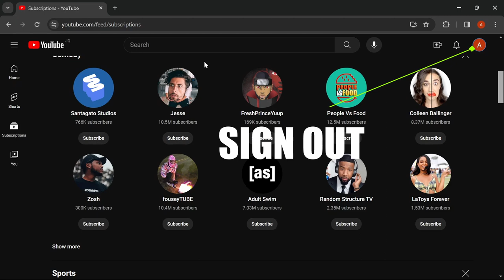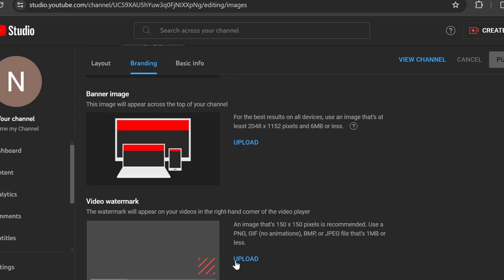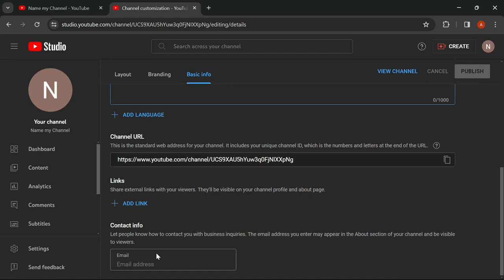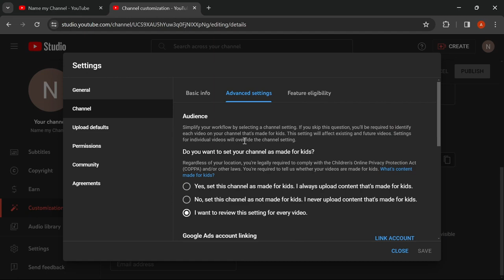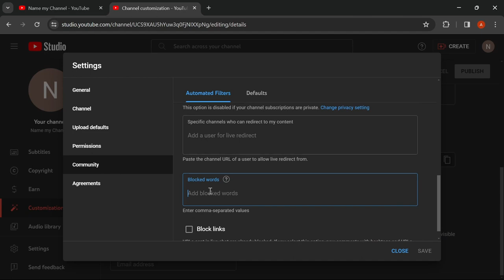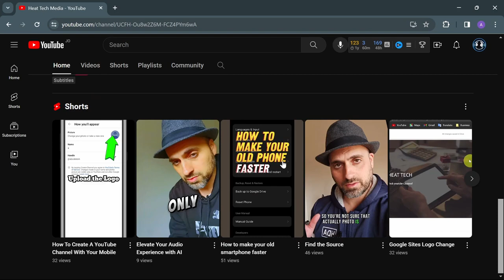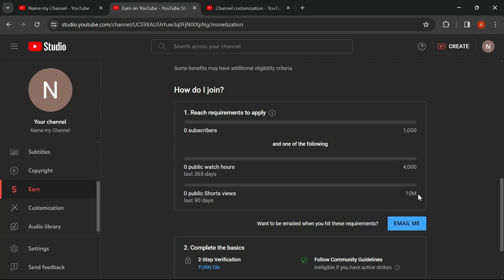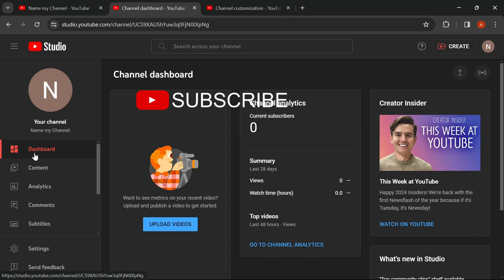How To Create A YouTube Channel - Beginner’s Guide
Welcome to our comprehensive tutorial on creating your own YouTube channel! Whether you're a budding content creator, a business looking to expand your online presence, or simply passionate about sharing your interests, this guide is for you. Follow along as we walk you through the process from start to finish, including channel setup, content creation tips, audience engagement strategies, and more.